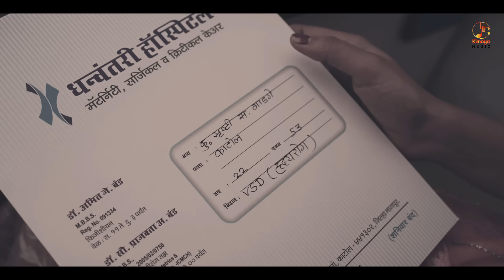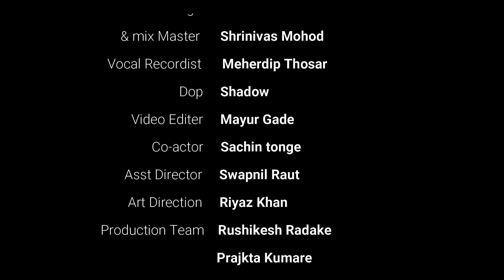मज सांग ना सखे | Maj Sang Na Sakhe | Suyog Dhawas | Ravi Wankhade | Shrushti Gadge | Kiran | Prachi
Kimaya Music Presents.

Introducing - Suyog Dhawas, Ravi Wankhade & Srushti Gadge

Producer : Umesh Shrikhande

Director : Rohit Kale

Dop : Shadow

Singer :- Kiran Shrikhande & Prachi Ubhale

Lyrics : Sejal Ambadkar &   Samiksha Panchale

Add lyrics : Dipak Kambali

Music Composer : Vinay-Kiran-Sanchit

Music Arrange & mix Master: Shrinivas Mohod

Vocal Recordist : Meherdip Thosar

Video Editer : Mayur Gade

Story : Vinay Wankhade

Poster : Ritesh Tadas GFx

Co-actor : Sachin tonge

Asst Director : Swapnil Raut

Art Direction : Riyaz Khan

Makeup : Sonu Meher

Dubbing Artist : Rubi Di, Sharyu Rathod

Production Team :
Rushikesh Radake,
Shrutika mahulkar
Prajkta Kumare
Dinesh Belkar
Rambharti bhau
Harish Raut
Shrikant Tayde

Special Thanks :

कुमार चिरंजीव (महानुभाव पंथाचे प्रसिद्ध कवी)

नरेंद्रजी जिचकार (प्रसिद्ध उद्योजक)

डॉ अमित बंड (धनत्वरी हॉस्पिटल काटोल)

परेश देशमुख, पुनीत राऊत, मंगेश वानखडे, विशाल विरखरे

विजय डांगोरे (नायब तहसीलदार काटोल)
नरेंद्रजी अरसडे (माजी सभापती जिल्हा परिषद नागपूर)

रत्नाकर ठाकरे (कार्याध्यक्ष माजी सैनिक संघटना )
सुभाष कोठे (माजी उपाध्यक्ष न.प काटोल)

रमेश फिस्के
भावीन खोना

Special Support :
अरविंद सहकारी बँक काटोल...
नबिरा महाविद्यालय काटोल...
बनारसीदास रुईया हायस्कूल काटोल...

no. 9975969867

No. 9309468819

Amazon Music:
h_QlwqokXvXXta8kVuI58sbEeUho